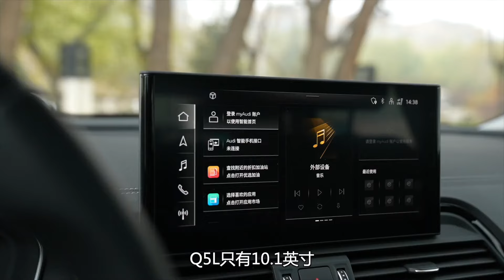老司机试车：当一汽大众揽巡碰到奥迪Q5L，你会选谁？